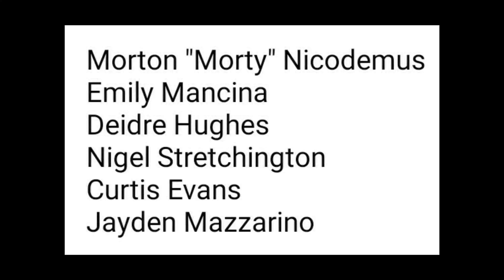My Sensational Six Character Names